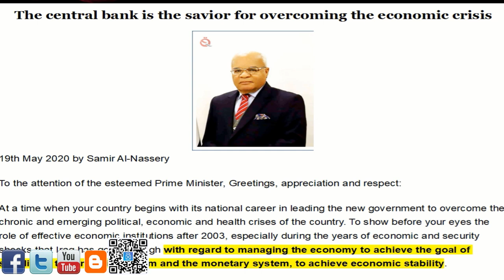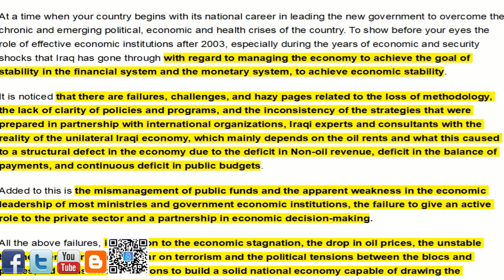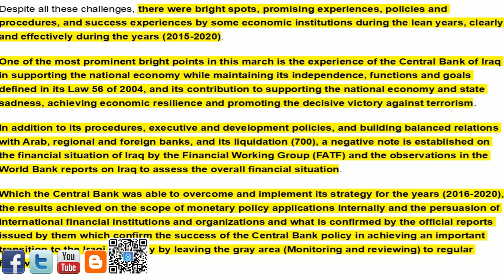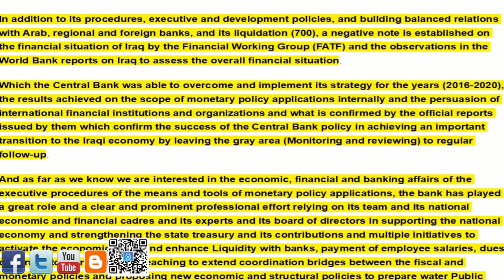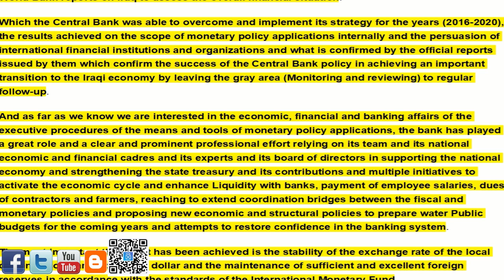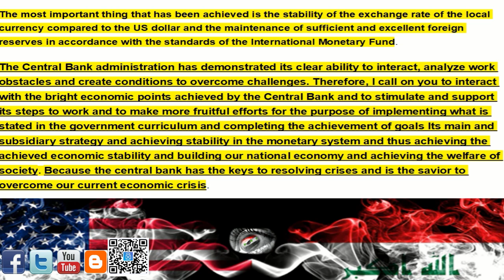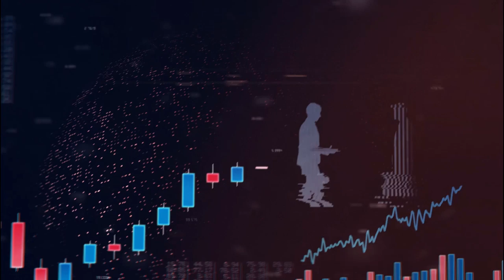🇮🇶🇮🇶🇮🇶The central bank is the savior for overcoming the economic crisis 🇮🇶🇮🇶🇮🇶